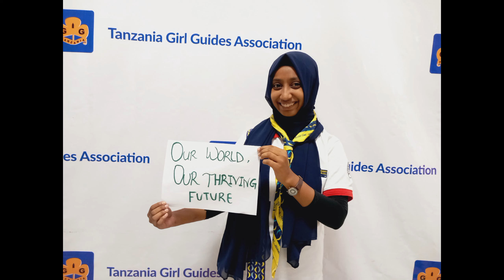world thinking day2024.@yessgirlsmovement-wagggs